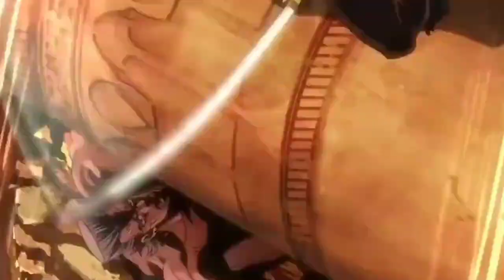Polnareff status green screen status jojo status